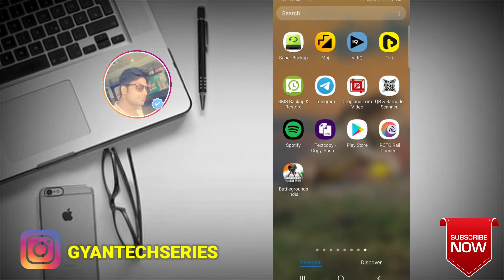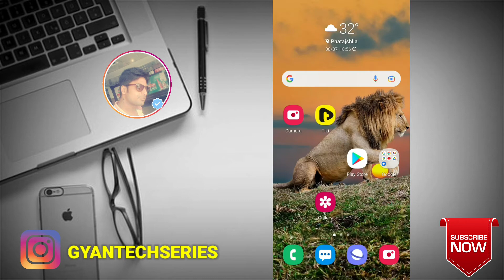Battleground Mobile India Ko Login Kaise Kare - BGMI Ki Id Login Kaise Kare - BGMI Account Login